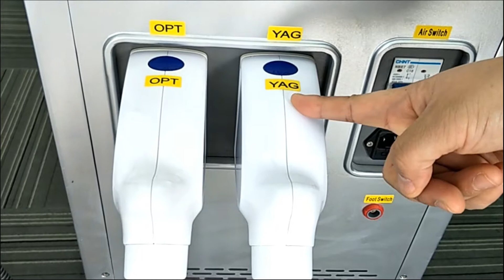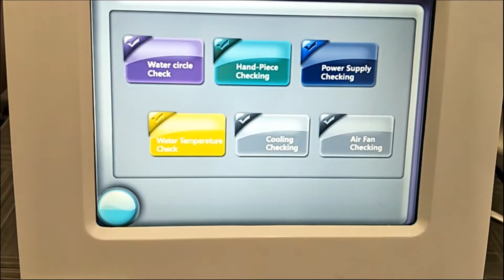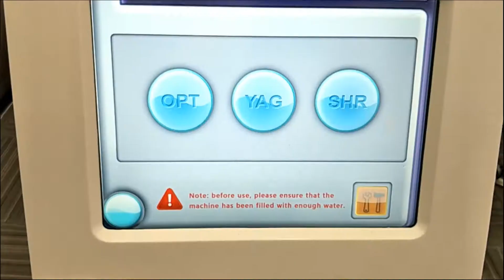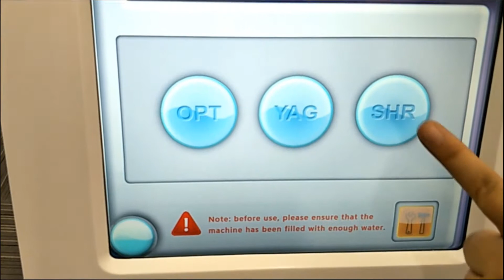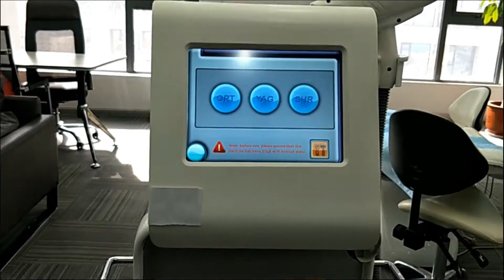OPT SHR + ND:Yag Machine